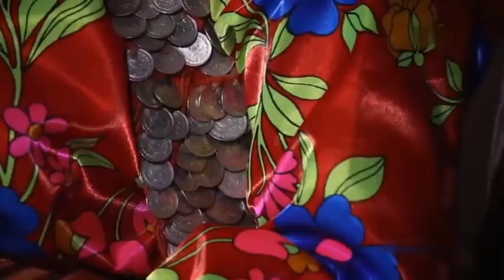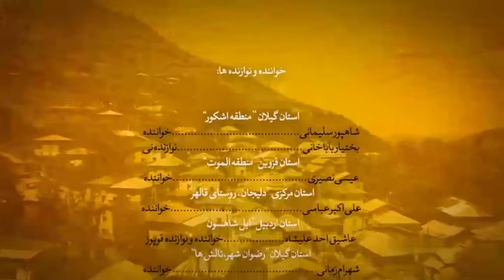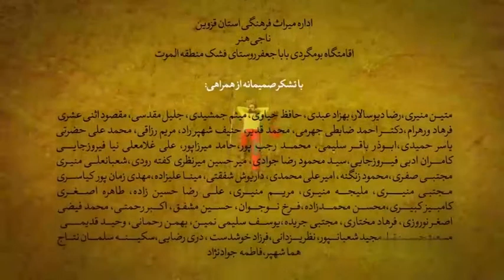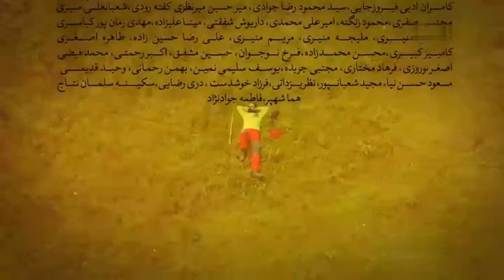Iranology - Qazvin Province 2 | ایرانشاسی، قزوین 2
Located in 150 km (93 mi) northwest of Tehran, in the Qazvin Province, it is at an altitude of about 1,800 m (5,900 ft) above sea level. The climate is cold but dry, due to its position south of the rugged Alborz range called KTS Atabakiya.
The city was a capital of the Persian Empire under Safavids in 1548–1598. It is a provincial capital today that has been an important cultural center throughout history.

Caravanserai-i-Shah, Qazvin by Eugène Flandin.
Archeological findings in the Qazvin plain reveal urban agricultural settlements for at least nine millennia. Qazvin geographically connects Tehran, Isfahan, and the Persian Gulf to the Caspian seacoast and Asia Minor, hence its strategic location throughout the ages.

The city today known as Qazvin is thought to have been founded by Shapur II, King of Persia in 250 CE, under the name Shad Shahpur (shad can be read as 'happy'), when he built a fortification there to control regional tensions.

Qazvin has sometimes been of central importance at major moments of Iranian history. It was captured by invading Arabs (644 AD) and destroyed by Hulagu Khan (13th century). After the Ottoman capture of Tabriz, Shah Tahmasp (1524–1576) made Qazvin the capital of the Safavid empire (founded in 1501 AD), a status that Qazvin retained for half a century until Shah Abbas I moved the capital to Isfahan.

In 1210 the city was damaged by the forces of Kingdom of Georgia sent by Tamar the Great, as per the retribution for destroying Georgian-controlled Ani by the Muslim forces that left 12,000 Christians dead.

In the 19th century Qazin flourished as a center of trade because the only all-year accessible road from the Caspian Sea to the Highland started here and with enhanced traffic on the Caspian Sea the trade volume grew. Its bazaars were enlarged.[6] In the middle of the century the Babi movement had one of its centers here and the first massacre of Babis occurred in Qazvin in 1847.

In the second half of the 19th century Qazvin was one of the centers of Russian presence in northern Iran. A detachment of the Persian Cossack Brigade under Russian officers was stationed here. From 1893 this was the headquarters of the Russian Company for Road construction in Persia which connected Qazvin by roads to Tehran and Hamadan. The company built a hospital and the St. Nicolas Church.

In 1920 Qazvin was used as a base for the British Norperforce. The 1921 Persian coup d'état that led to the rise of the Pahlavi dynasty was launched from Qazvin.

Qazvin has been one of the main pivots on which Persia's history has revolved and this is where its reputation as an impenetrable fortress originates. During the fall of the Safavids, Qazvin was the centre of Persians reunion for the liberation of Persian territories invaded by Ottoman, Russian, and Afghan forces in the west, north, and east, respectively. The deployed swordsmen from Qazvin not only retrieved Safavid boundaries, but also contributed to their expansion up to China (east), Nader Shah The Great, Daghestan (north) and Baghdad (west). Similarly, Qazvin hosted the base of Assassins and was the training centre of the Nehzat-e Jangal (The Jungle Movement) revolutionaries.

Qazvin became a state in 1996. In Autumn 2015 portions of Qazvin were struck by a meteorite

FA:
قَزوین  یکی از شهرهای ایران است که در قسمت مرکزی این کشور واقع شده و در گذشته برای مدتی پایتخت ایران نیز بوده‌ است. شهر قزوین، مرکز استان قزوین، در بلندای ۱٬۲۷۸ متری از سطح دریا واقع شده‌ است. تاریخچه و ریشه شهر قزوین به دوران ساسانیان باز می‌گردد زمانی که به دستور شاپور پادشاه ساسانی رونق یافت. قزوین شاه‌راه اقتصادی جاده ابریشم، سال‌ها محل گذر تجار و بازرگانانی بود که کالاهای خود را از شرق به غرب می‌بردند. قزوین در زمان حکومت صفوی ۵۷ سال پایتخت ایران بوده و از همین رو دارای اماکن و موزه‌های تاریخی بسیاری است. قزوین پایتخت بزرگ خوشنویسی ایران است و از جمله خوشنویسان معروف خط پارسی می‌توان به میرعماد قزوینی اشاره کرد. قزوین از نظر تعداد اثر تاریخی رتبه نخست در ایران و سوم در جهان را دارد، که از این آثار کهن و باستانی گوناگون می‌توان کاروان‌سرای سعدالسلطنه، مسجد جامع قزوین، میمون قلعه، حمام قجر، آب انبار سردار، پیغمبریه، کاخ چهل‌ستون، امامزاده حسین و خیابان سپه  نام برد.